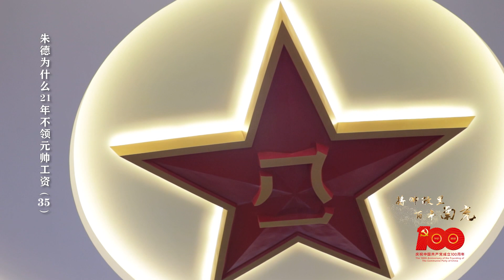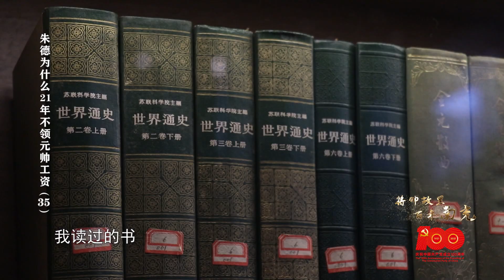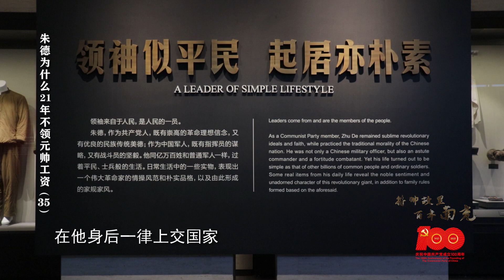将帅故里 百年南充 35第三十五期